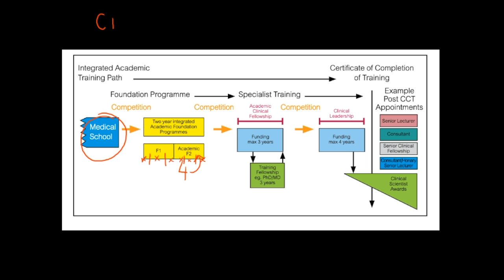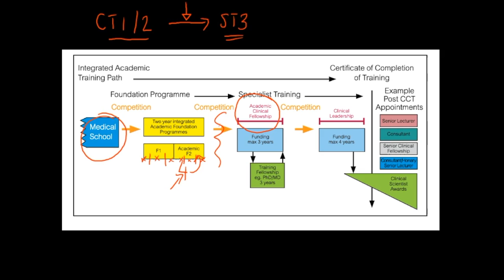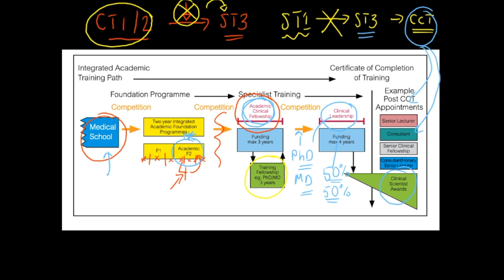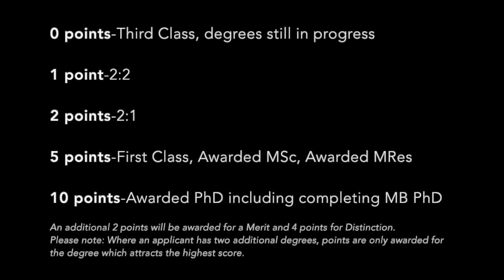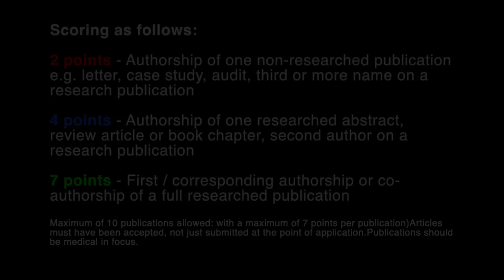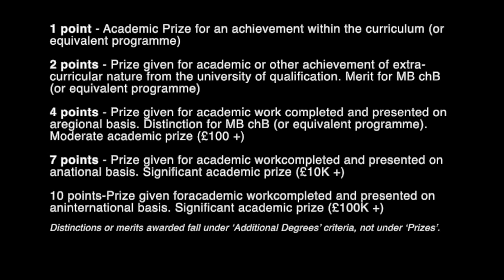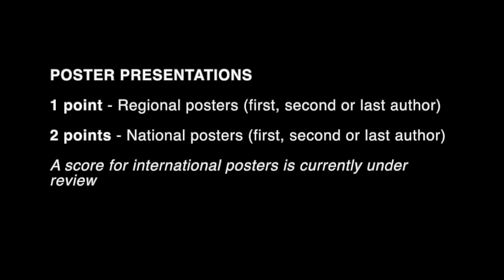How to successfully apply to the Specialised (Academic) Foundation Programme (AFP) | Dr. O'Donovan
This video contains everything you might possibly want (or need) to know about the Academic Foundation Programme (AFP).

The AFP gives junior doctors working in the UK's National Health Service (NHS) the chance to undertake research/teaching/management alongside their 'foundation' clinical jobs.

In this video Dr O'Donovan (a former AFP doctor at Cambridge) covers:

1. How academic clinical training is currently structured in the UK
2. How to maximise you chance of securing an AFP post - including degrees, presentations, publications, prizes.
3. What to consider when selecting your AFP jobs
4. How to prepare for interview
5. How to make the most out of your AFP job.

This video is accurate as of 2020 and contains Dr. O'Donovans personal views. It does not represent the views of his employer. These are all my own personal opinions! There is no 'right' or 'wrong' answer.

These videos are all made in Dr O’Donovan’s spare time. He does not charge anyone for any content but if you’d like to donate a coffee he would be very grateful!

Additional resources:

1. Books

- " HOW TO READ A PAPER" IF I WAS EVER GOING TO INVEST IN A BOOK, THIS IS IT. Prof Trish Greenhalgh is the guru of evidence based medicine. This book is an absolute gem and every academic clinician I know has read it. It is an absolute life saver

LINK TO PURCHASE

Preparing for the AFP - good book and some useful information about what you should be doing to prepare a successful application. Probably best for earlier stage medical students

LINK TO PURCHASE

- AFP secrets - a pretty comprehensive book (a bit pricey IMO) but if you're deciding between this and a course this is better.

LINK TO PURCHASE

- One Page Critical Appraisal for the AFP. A good book for those applying to deaneries where there is critical appraisal as part of the interview process.

LINK TO PURCHASE

2. Videos

This is the scoring system for the AFP in the North West of England. Every deanery scores things slightly differently

Good luck in your applications. Any questions just get in touch in the comments section!